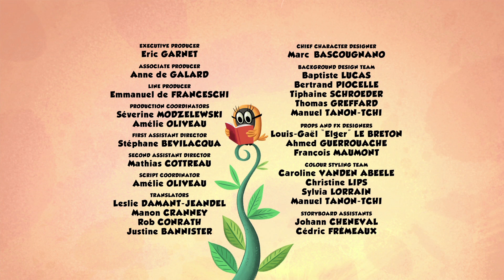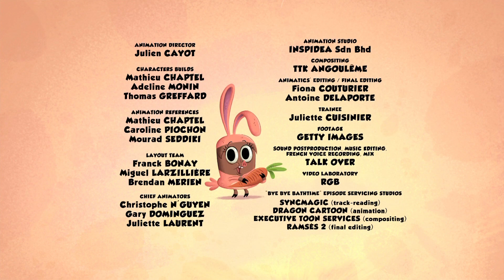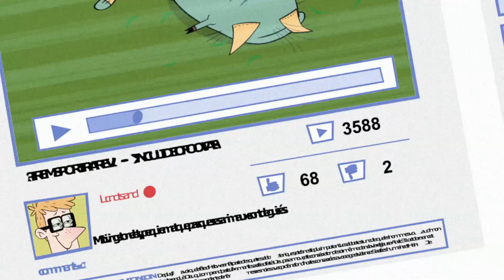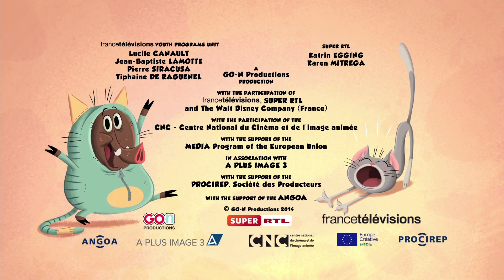Zip Zip - Compilation *5 episodes* HD [Official] Cartoon for kids